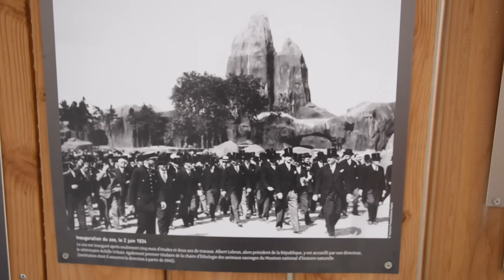Zoo Tours: Patagonia | Paris Zoological Park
EPISODE 136

BIG NEWS! Probably the biggest news you'll hear all week! For the first time in the channel's three year history, we are all finally visiting a zoo outside of the U.S. Ladies and gentleman we are heading to France. The Paris Zoological Park or Parc Zoologique de Paris was born in 1934 and as expected, has been a staple attraction ever since. Though once considered one of the world's most outdated zoos, the park closed from 2008 to 2014 to make way for a massive transformation. Today, Paris offers a unique side of zoos that simply can't be found anywhere else. I could tell you, but I'd rather show you.

This episode explores the Patagonia biozone, a protected but hardy region in the southern most parts of South America. When a zoo presents South America, there's a chance your mind will think of their rainforests first. The Patagonia attraction shows off three different environments - the Pampas, rocky shores, and the montane forests, furthering the guests appreciation for the continent's lesser known life.

Species List:

1. Vicuña, Lesser Rhea
2. Guanaco, Patagonia Mara, Greater Rhea
3. South American Sea Lion, South American Fur Seal
4. Humboldt Penguin
5. Chilean Puma
6. Andean Pudu

Grab your FAHLO bracelet and you can directly help save animals with every order! Every purchase also comes with an info card of a living Polar Bear, Shark, Elephant, Sea Turtle, Penguins and now Lions! You get to know their name, life story, and see where they are on your phone at all times. My Elephant's name is Luna! Best part is, part of the proceeds goes towards non-profits who save wildlife.